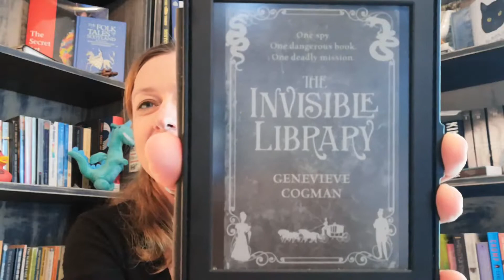The Invisible Library by Genevieve Cogman - Alternate worlds, beautiful libraries, & dragons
In which I get a little over-excited and fan-girly over Genevieve Cogman's The Invisible Library, and both wish I'd read it earlier and wish I could read it for the first time all over again.